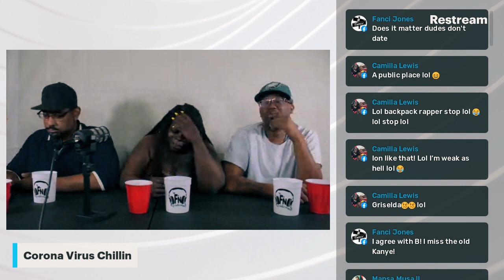F'N Podcast - Best Place for a First Date?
The F'N Podcast is a new podcast hosted by Branson Rich, Kelli Jo-Jo, B.D.U. and Budha (behind the camera), featuring a diverse cast of rotating guests.